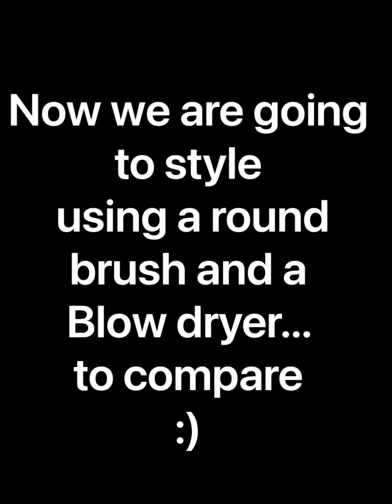Pondering the Revlon hot air brush|honest review 🤪